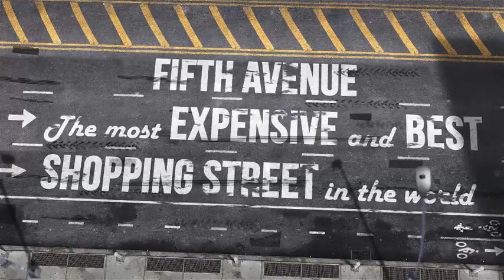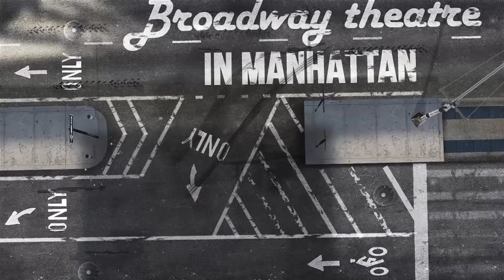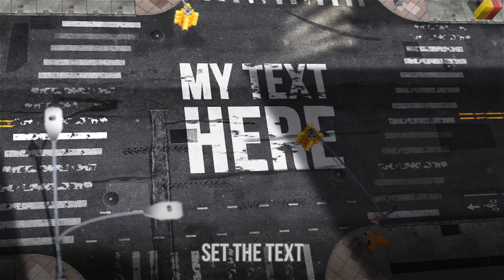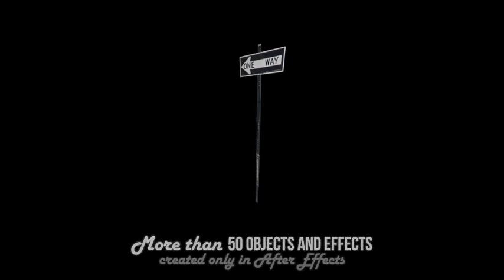I Love NY | Urban Cinematic Titles | After Effects Template 15245647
Awesome cinematic titles on the streets of New York City! Just write your titles on the streets of NY or build your... (titles)